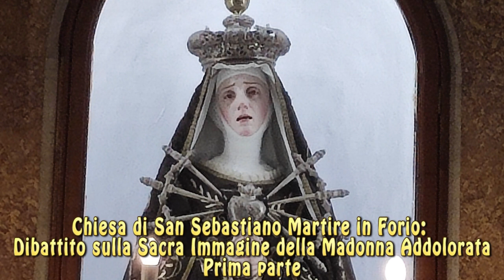Chiesa di San Sebastiano Martire in Forio: Dibattito sulla Sacra Immagine della Madonna Addolorata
Chiesa di San Sebastiano Martire in Forio: Dibattito sulla Sacra Immagine della Madonna Addolorata - Prima parte